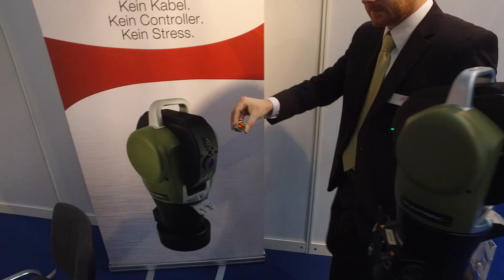NORTEC 2016: Produktvideo Automated Precision Europe GmbH - Omnitrac2 mit vProbe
Hier sehen sie den Omnitrac2 mit vProbe von der Automated Precision Europe GmbH.

Das ist der einzige dynamische, kabellose und mit einer Probe erweiterbare Laser Tracker mit hoher Genauigkeit und Reichweite zum Vermessen und Ausrichten großer Bauteile und Baugruppen. Interessant ist das für die Automobil-, Luft- und Raumfahrt-, Schienenfahrzeug- und Windenergie-Branche sowie für den hochgenauen Maschinenbau.

Das Besondere an dem Laser Tracker ist:
1. Er ist schneller und aussagekräftiger durch dynamische Messungen mit bis zu 1khz
2. Er ist hochflexibel einsetzbar durch kabellosen Betrieb, besitzt kein Mindestmessabstand, dafür schnelles Autolock
3. Höchste Genauigkeit und Reichweite im Betrieb mit der vProbe

Der Omnitrac2 von A P I bietet eine erhöhte Effektivität bei der Messaufgabe durch Verkürzung der Messzeit und bei gleichzeitiger Steigerung der Genauigkeit.

Weitere Informationen über die Firma Automated Precision Europe GmbH finden Sie

"Wer liefert was" hat für Sie die Höhepunkte auf der diesjährigen NORTEC 2016 in Produktvideos zusammengefasst und gibt Ihnen damit einen informativen Einblick in die führende Fachmesse für Produktionstechnik. weitere professionelle Anbieter aus den Bereichen Produktionstechnik und Maschinenbau.